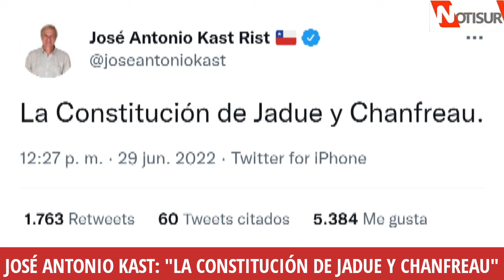Jose Antonio Kast: "La Constitución de Jadue y Chanfreau"